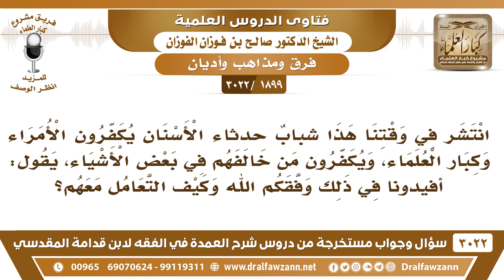[1899 -3022] انتشر في وقتنا هذا شباب حدثاء الأسنان يكفرون الأمراء وكبار العلماء، فما التوجيه حيالهم؟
-"[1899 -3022] السؤال: انتشر في وقتنا هذا شبابٌ حدثاء الأسنان يكفرون الأمراء وكبار العلماء، ويكفرون من خالفهم في بعض الأشياء، يقول: أفيدونا في ذلك وفقكم الله وكيف التعامل معهم؟
الجَوَابُ: هذا مذهب الخوارج، هذا مذهب الخوارج، ومن يفعل هذا فإنه يأخذ حكم الخوارج، فعليكم أن تنصحوهم عن هذا الشيء، أقل أحواله إنه غيبة ونميمة أقل أحواله، وغيبة أهل العلم وغيبة أهل الخير أشد من غيبة غيرهم، لا يجوز هذا.
للاشتراك في قناة الشيخ صالح الفوزان

للاستفسار والإقتراحات والدعم
رئيس الفريق
لمشروع كبار العلماء